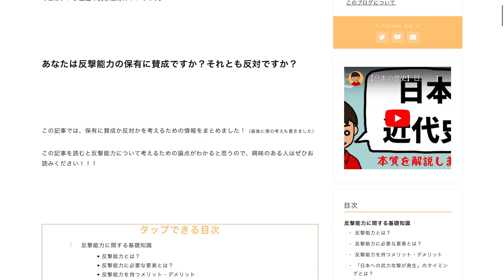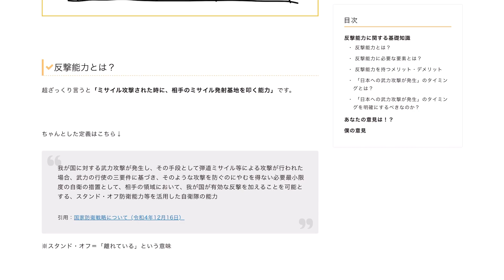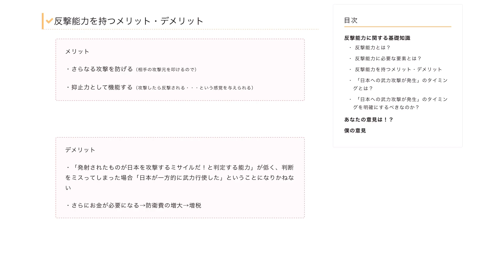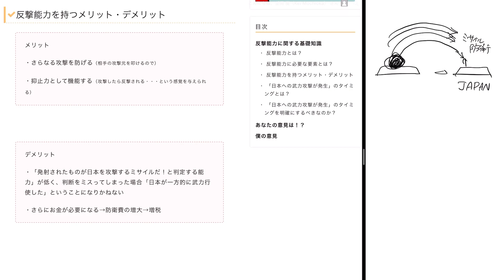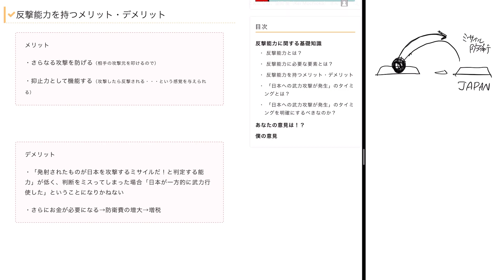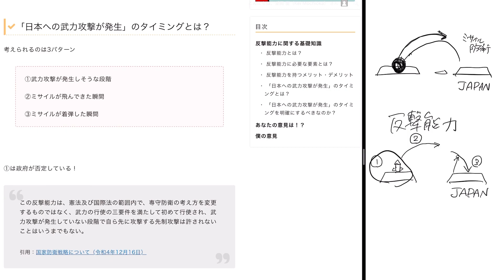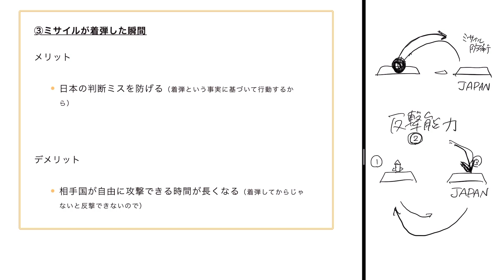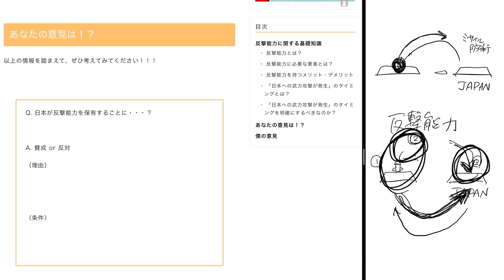反撃能力の保有に賛成？反対？ちゃんと考えるための基礎知識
くわしい方々→コメントでいろいろ補足してもらえると助かります